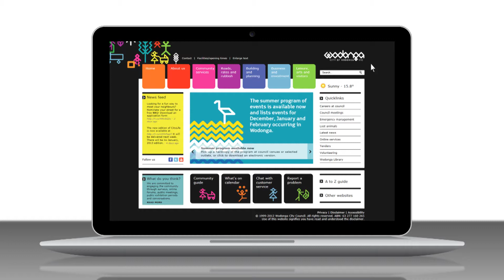New council website (online services) - December, 2012.mp4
Television commercial for new council website launched in December, 2012.